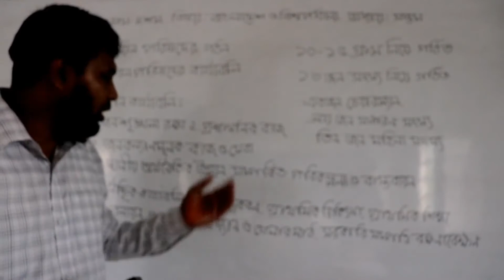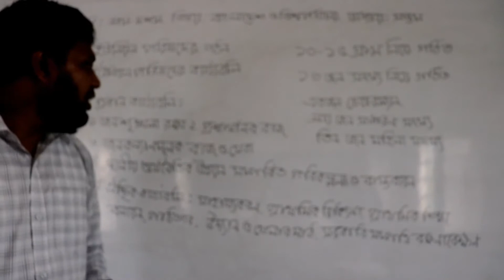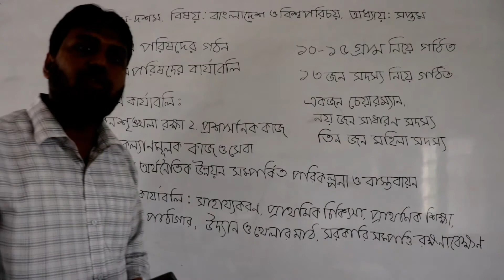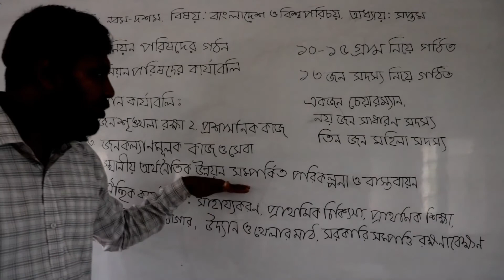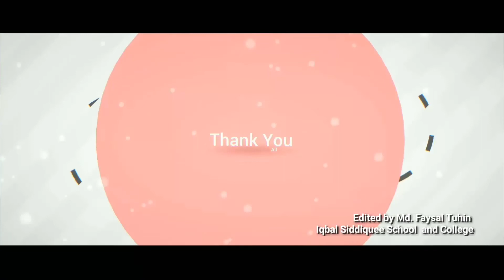বাংলাদেশ ও বিশ্বপরিচয় || ৯ম ১০ম শ্রেণি || ৭ম অধ্যায় || ইউনিয়ন পরিষদ